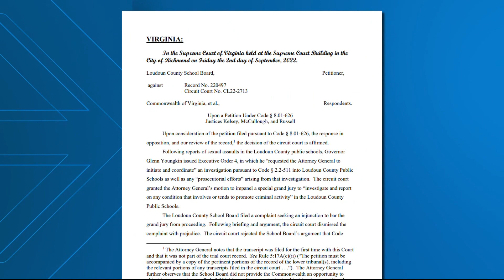Investigation into Loudoun Co. Public Schools released after sex assaults on school grounds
The grand jury stated that LCPS administrators were looking out for their own best interests, instead of the best interests of the school community.